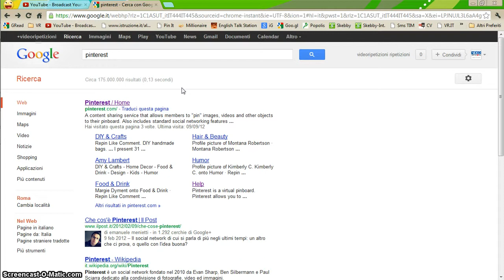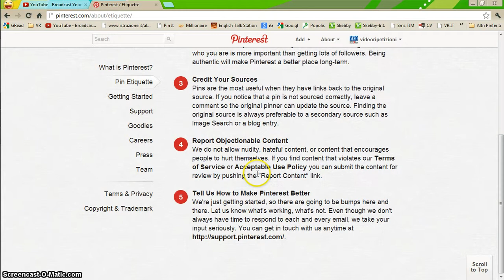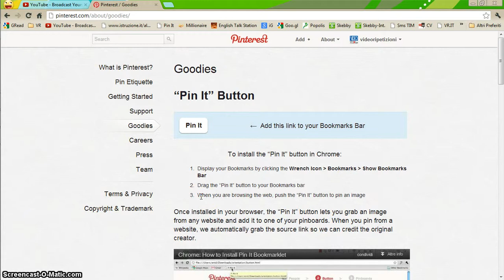03- Imparare PINTEREST il nuovo Social Network ITALIANO VideoRipetizione 03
Argomenti Trattati in questo Video:

- Regole di base in PINTEREST
- Introduzione al "magico" bottone PIN IT
- Come Installare il Bottone PIN IT in 5 secondi nel proprio Browser

- Primi passi
- Registrazione con Twitter o Facebook
- Registrazione con semplice email SENZA Twitter o Facebook
- Come Creare la Board (Lavagna o Bacheca)
- Il Nostro Primo PIN
- Personalizzazione delle Board (Lavagne o  Bacheche)
- Aggiunta di altre Immagini sulle Board
- Ancora Personalizzare le Board (Lavagne o Bacheche)
- Modificare le foto della copertina delle Board
- Le Categorie in Pinterest
 - TRUCCHETTI VARI:
   - Differenza tra PIN IT e LIKE (Mi Piace)
   - Come Aggiungere un Prezzo ad una Foto del proprio PIN
   - Come "PINNARE" contentui agli altri utenti
- Come "Pinnare" su una Lavagna (Board)
  ovvero come aggiungere contenuti su una Board
- Come Pinnare del Testo in Internet e trasformarlo in Immagini per Pinterest
- SNAPITO! Programma gratuito per pinnare intere pagine Internet sulle vostre bacheche, in un click!